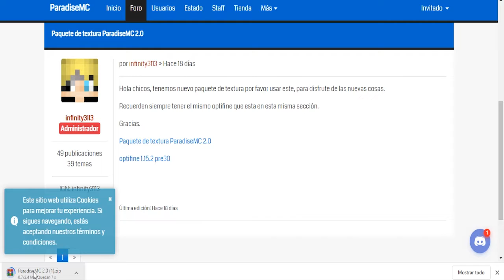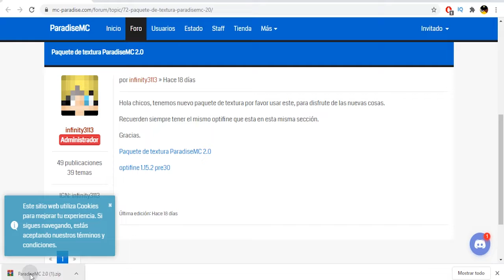👌NUEVO Servidor Survival (RPG) 1.16.1 NO PREMIUM con Mazmorras, Misiónes, Clanes y MAS💥ParadiseMC💥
👑Servidor survivarl no premium semi RPG👑

Características del servidor:
⭐Supervivencia Semi-RPG - PVP (Incluye armas, armaduras RPG con paquete de texturas personalizado.)
⭐Mazmorras, de las cosas que mas destacan, jefes, mobs e items personalizados. al usar /warps las veras.
⭐Trabajos para ganar dinero, tienda admin, centro comercial /warp cc (para que puedas ver)
⭐Los rangos (10 rangos para subir con /rankup) dedicando tiempo y con dinero del servidor.
⭐Cada rango te da mas ventajas como mas protecciones, homes y nueva mascota (1 mascota diferente por cada rango)
⭐ Slimefun (con paquete de texturas también) Maquinas, artefactos (te dare una guia de este cuando entres) también incluye items como mochilas, mesas de crafteo portables, mochila de ender, armaduras especiales, items de energia etc.
⭐Clases, hay 9 clases para elegir en el servidor es de lo mas importante, cada clase tiene sus propias características, como pasivas y habilidades. (las podrás ver con /clases o al hacer clic en un aldeano del spawn)
⭐Gremios - puedes crear tu gremio/clan y elegir el color que para el nombre. Es mas contenido pvp
⭐TP aleatorio, existe un aldeno en el spawn cuando sales de la zona principal que al hacerle click te hace un tp random.
⭐Duelos para apostar items y dinero, al hacer shift + click sobre un jugador podrás ver su info como equipamiento.
⭐Misiones, en el spawn hay npcs Granjero, herrero, leñador que tienen misiones para ganar dinero extra.
⭐Los cofres de recompensas como el de votaciones y uno de apuesta que pagas 1500$ por abrirlo
⭐Hay una zona en el spawn (tambien establecida como warp) donde puedes comprar más protecciones, el menú te explica que rangos pueden tener x protecciones y cuales si y no.
⭐También hay rango Youtuber para los interesados en cumplir los requisitos